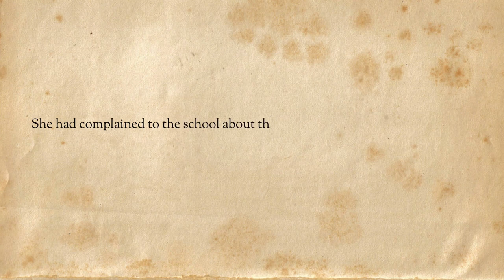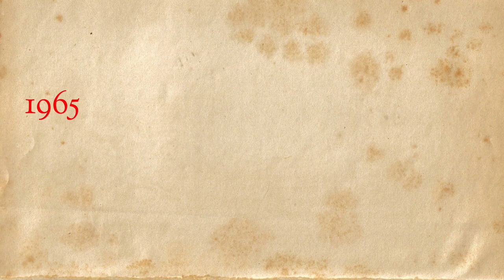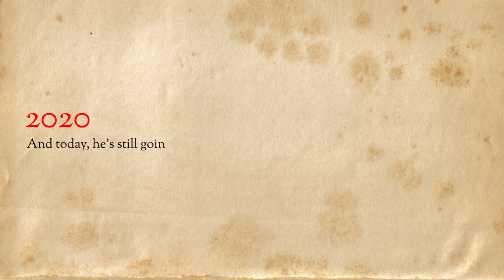THE STORY BEHIND OUR MASCOT: THE TEDDY BEAR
The first official reference to “Teddy Bears” was in the 1912 school magazine, the nickname for King Edward VII who was certainly large, bearded and bear-like in stature.

The Teddy Bear's journey has been intertwined with the School's history and our mascot has come along way, with varying designs over the years.

This year we are establishing the new bears and introducing a few more bears into the story... ...and today, he’s still going strong... ...and still smiling... ... even if you can’t always see it!